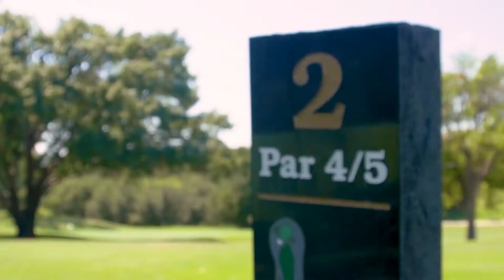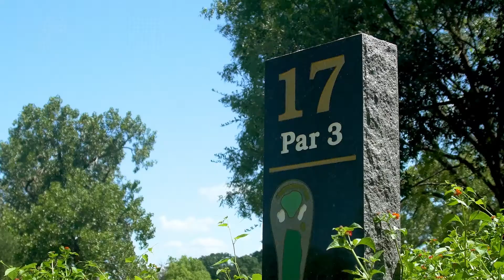Imagine a golf course without on-course accessories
Standard Golf is a manufacturer of golf course accessories and knows their products are more than a way to clean your golf balls. Signage, tee markers, yardage markers can also help to speed up play, and pace of play as we know is a big concern currently in golf. To help understand what a round of golf would be like without accessories, take a look at our latest video.